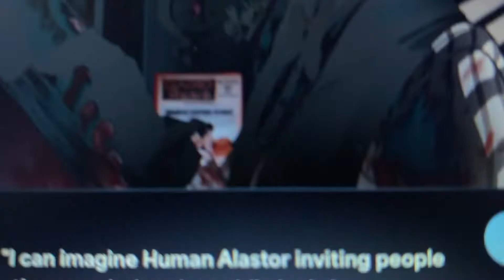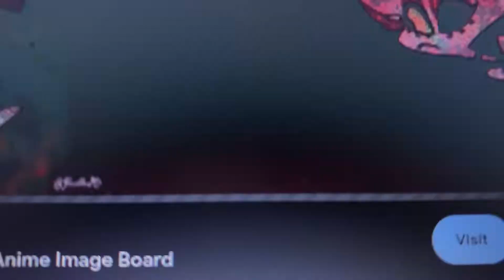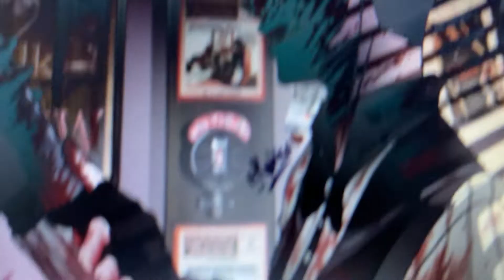Our Love Is God